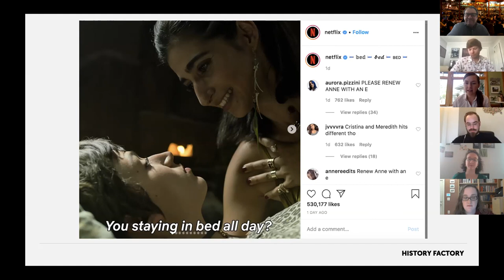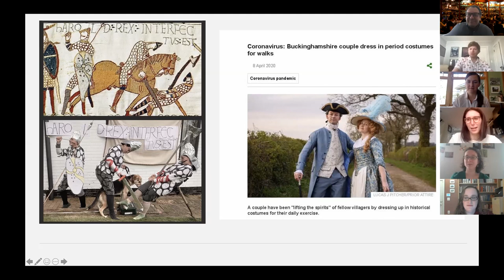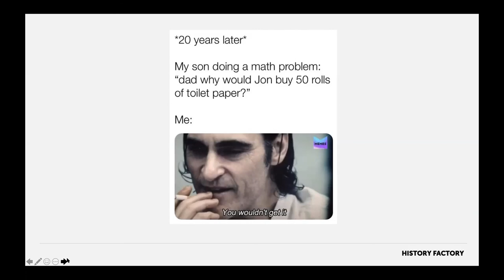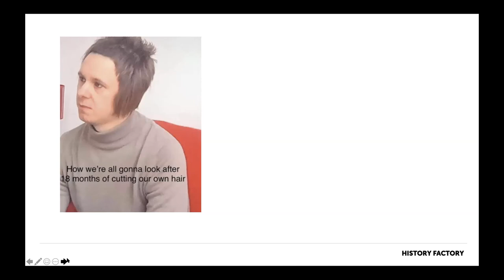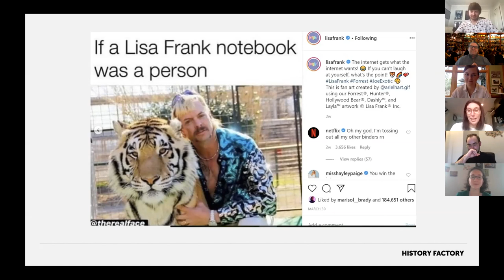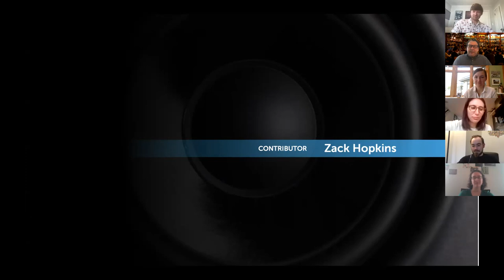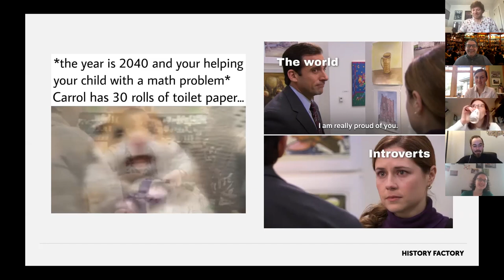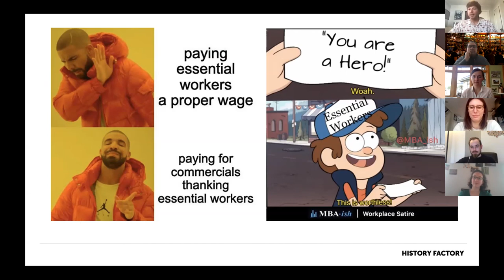History Factory Plugged In Episode 15: A Brief History of Memes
This week on History Factory Plugged In host Jason Dressel welcomes a number of History Factory colleagues in our first ever video podcast. We discuss the history of the meme, which has become increasingly important to keep us sane during the coronavirus era, and share some of our favorites from the past few weeks of quarantine.